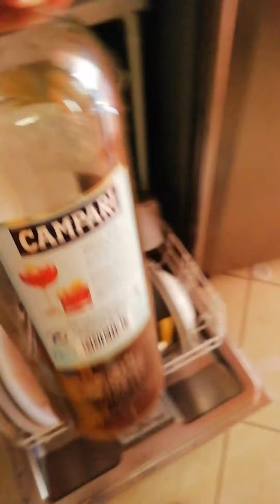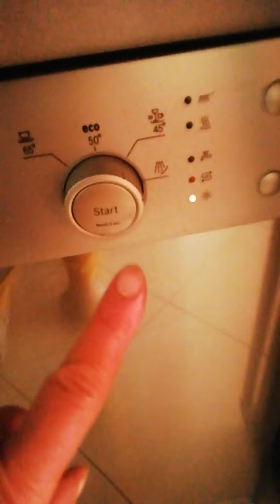caricare la lavastoviglie